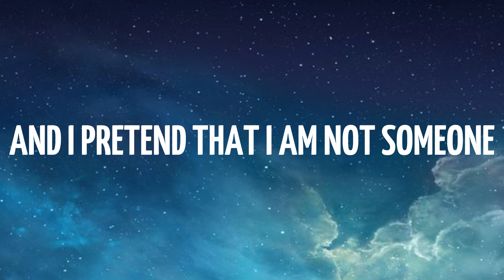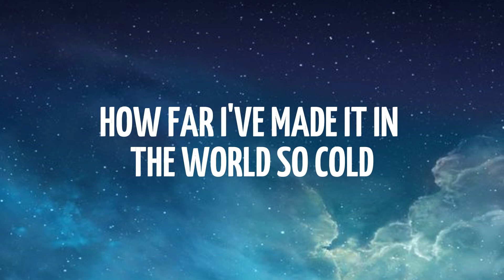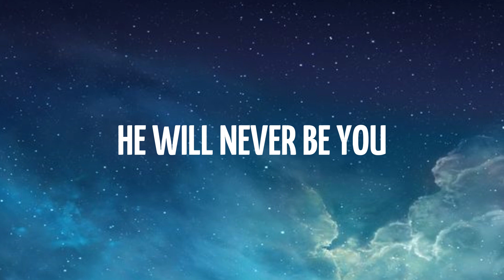Alan Walker ft Emma Steinbakken - Not You [Lyrics]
Alan Walker ft Emma Steinbakken - Not You